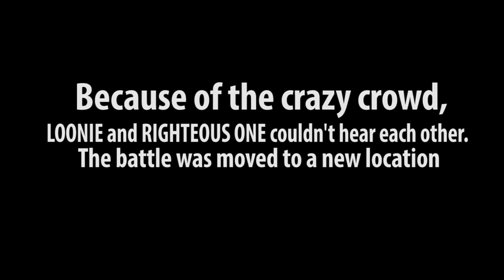SUNUGAN KALYE - LOONIE vs RIGHTEOUS ONE (promo battle)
Secret promo Battle, Feb 17,2013.  Please Share.  March 1st Ticket Release for ARANETA DREAMS Concert (April 9) ticket prices can be found in Tickets will be available in all ticketnets nationwide.